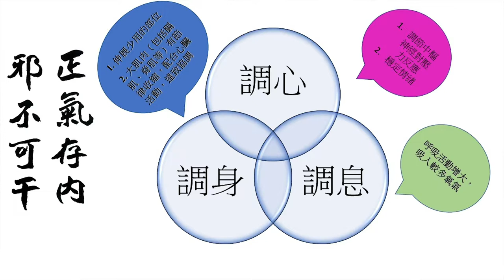黃宗顯醫生 9